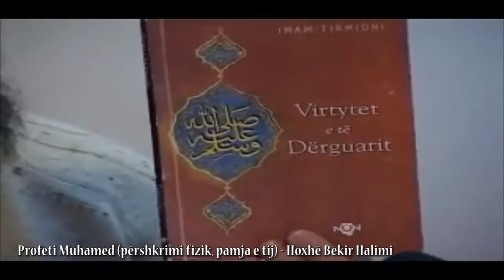Profeti Muhamed (përshkrimi fizik, pamja e tij) - Hoxhë Bekir Halimi